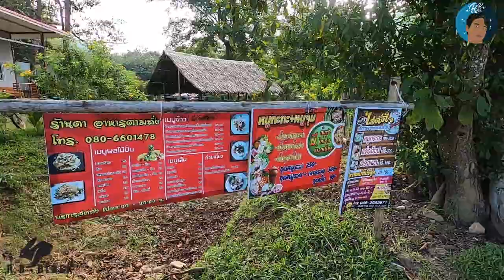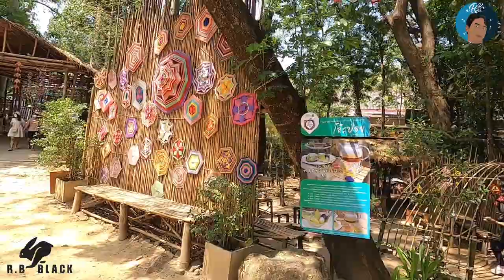เที่ยวเดียวด้ายย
มาทดสอบเต็นท์สนามเดินป่า 2022 @สวนผึ้ง วันที่ 26-27 กุมภาพันธ์ 2565